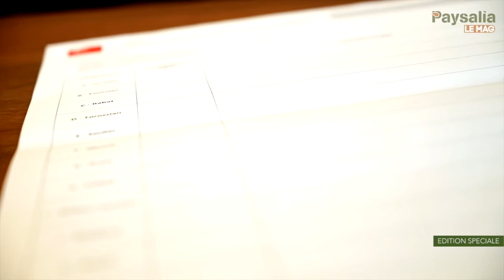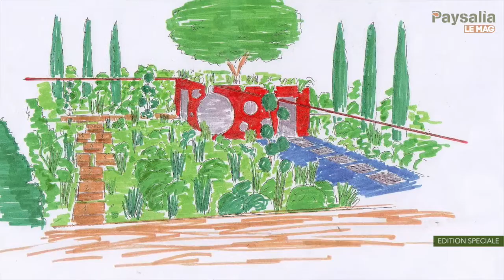Qui sont les 5 finalistes du CARRE DES JARDINIERS ? Paysalia LE MAG - Sylvère FOURNIER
Découvrez Sylvère FOURNIER PAYSAGISTE. Finaliste carre des jardiniers PAYSALIA pour le titre de MAITRE JARDINIER.

Sylvère FOURNIER est l'un des jardiniers en compétition pour le concours du "Carré des jardiniers" de l'édition 2015 DE PAYSALIA, le salon Paysage Jardin & Sport.

Qui est-il ? Quel est son projet de jardin ?
Découvrez tout cela en images...

L’actualité du salon PAYSALIA en images dans PAYSALIA LE MAG.
Tendances et actualités du paysage sur le blog du salon PAYSALIA

Journaliste Franck PROST
PRODUCTION aloeTV